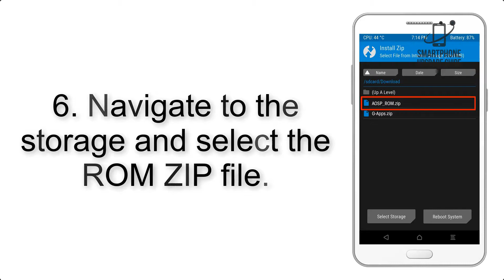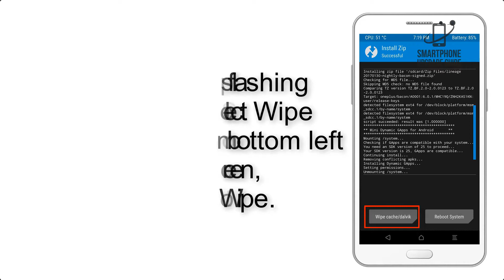Install Android 9.0 Pie on Oppo R7S (LineageOS 16) - How to Guide!